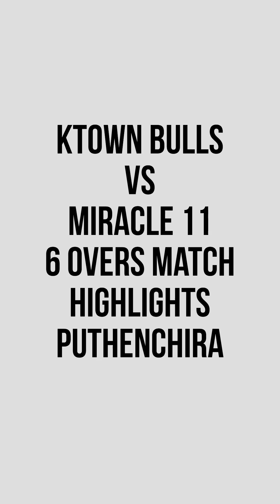അവസാന ഓവറിൽ അത്ഭുതങ്ങൾ സംഭവിച്ച ആവേശ പോരാട്ടം 🔥🔥🔥